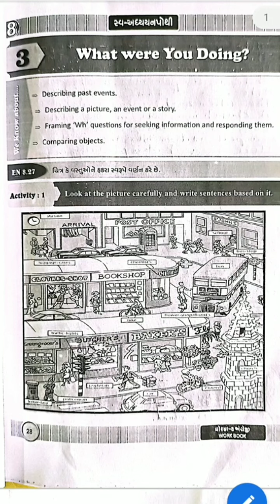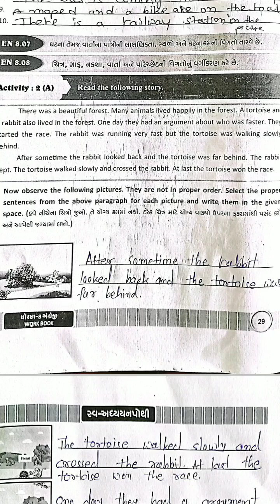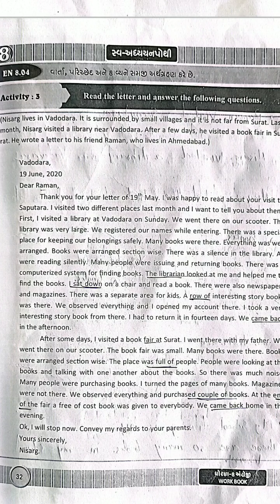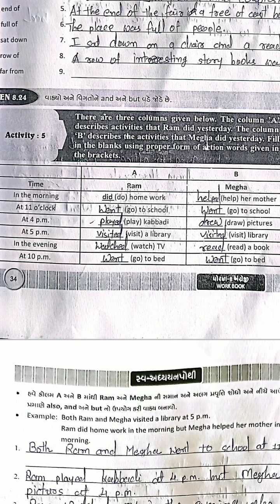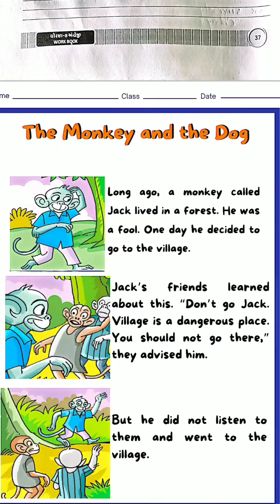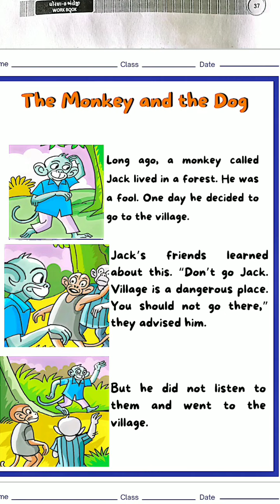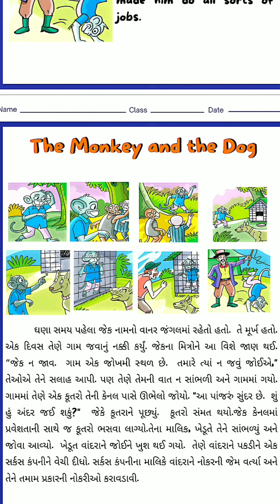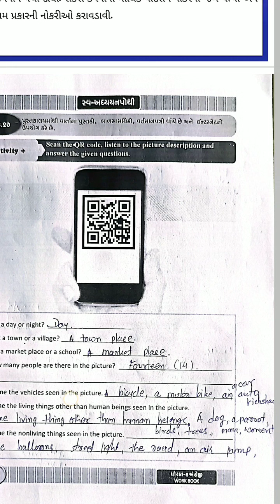STD-8| English||Self-study| Unit -3|What were you doing?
🔥🔥 English🔥🔥
👉 ધોરણ -8
 👉 Unit-3
👉  What were  you  doing?
 👉 Teacher :-Sunilkumar Rajput

👉STD -8। ENGLISH। Unit -1 Q for Questions। Activity-1। Sunita Williams interview। Part -1। Sem-1

std 8 english unit 2 Q for questions,
std 8 english unit 2 Q for questions activity 5,
std 8 english unit 2 Q for questions activity 2,
std  8 english unit 2 Q for questionsactivity 9,
std  8 english unit 2 Q for questions activity 12,
std  8english sem 2 unit 1 Q for questions
std 8 english unit 2activity 1,
std 8 english unit 2 activity 2 b,
std 8 english unit 2 activity 1 sem 1,
std 8 english unit 2 activity 2 a sem 1,
std 8 english unit 2 swadhyay,
std 8 english unit 2 the mysterious picture activities,
std 8 english unit 2 the mysterious picture,
std 8 english unit 2 spelling,
std 8 english unit 2 activity 4 sem 1,
std 8 english unit 2 activity 1 b,
std 8 english unit 2 activity 2 c,
std 8 english unit 2 activity 2 malayalam,
std 8 english unit 1 book back answers,
std 8 english unit 1 be the best,
std 8 english unit 1 the boy who drew cats,
std 8 english unit 5 activity 1 b,
std 8 english unit 1 i will be that,
std 8 english unit 1 activity 1 bhashantar,
std 8 english sem 2 unit 1 don't be stupid,
std 8 english sem 1 unit 1 activity 2 b,
std 8 english sem 1 unit 1 activity 1 bhashantar,
std 8 english sem 2 unit 5 activity 1 b,
std 8 english unit 1 chapter 1,
std 8 english unit 1 chapter 1 question answer,
std 8 english unit 1 conversation,
std 8 english unit 4 chapter 1 question answer,
std 10 english unit 1 c.8,
std 8 english sem 2 unit 5 activity 1 c,
std 8 english sem 2 unit 1 activity 6 c,
std 11 english unit 8 read 1 comprehension,
std 8 english sem 2 unit 1 activity 2 c,
std 8 english unit 3 chapter 1 question answer,
std 8 english unit 5 activity 1 d,
std 8 english sem 2 unit 5 activity 1 d,
std 8 english unit 1 activity 2 e,
std 8 english let's read more unit 1 exercise,
std 8 english sem 2 unit 1 english medium,
std 8 english sem 1 unit 1 english medium,
std 8 english sem 2 unit 1 activity 2 e,
std 8 english unit 5 english plus activity 1,
std 8 english unit 1 q for question,
english std 8 sem 1 unit 1 q for question,
std 11 english unit 8 read 1 true false,
std 11 english true false unit 1 to 8,
std 8 english sem 1 unit 1 gujarati medium,
std 8 english sem 2 unit 1 gujarati medium,
std 8 english unit 1 activity 1 work in pairs,
std 8 english unit 1 japan,
std 8 english unit 1 let's read more,
std 8 english sem 1 unit 1 landscape,
std 8 english let's read more unit 1 swadhyay pothi,
std 8 english let's read more unit 1,
std 8 english unit 1 the mysterious picture question answer,
std 8 english unit 1 taj mahal question answer,
std 8 maths unit 1 english medium,
std 7 english unit 1 activity 8 malayalam,
std 7 english unit 1 page no 8,
std 7 english unit 1 page no 8 question answer,
std 7 english unit 1 page number 8,
std 12 english unit 8 read 1 short notes,
std 7 english unit 1 question answer page no 8,
std 11 english nearest meaning unit 1 to 8,
std 8 english unit 1 online,
std 8 english unit 1 poem,
8 std english unit 1 prose,
std 8 english unit 1 swadhyay pothi sem 1,
std 7 english unit 1 page 8,